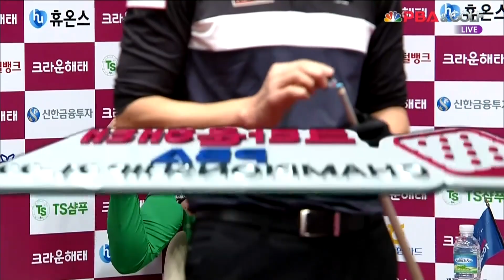[64강 진출] 위마즈 vs. 최도영 / 4세트 I 크라운해태 PBA 챔피언십, 128강